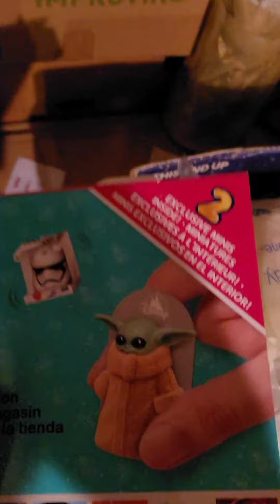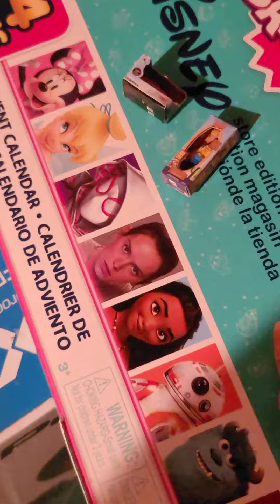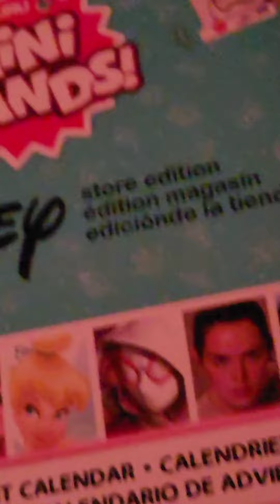Day 7 of Disney mini brands Advert Calendar Unboxing, vlogmas